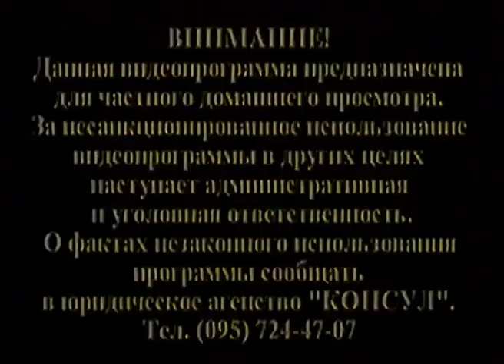Корпорация "Арена" / Предупреждалка от ЮА "Консул"